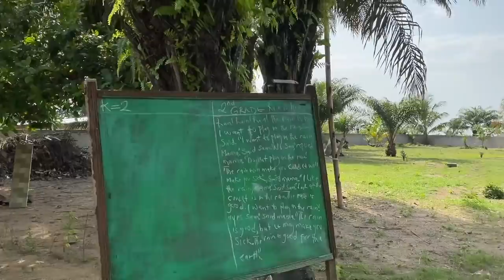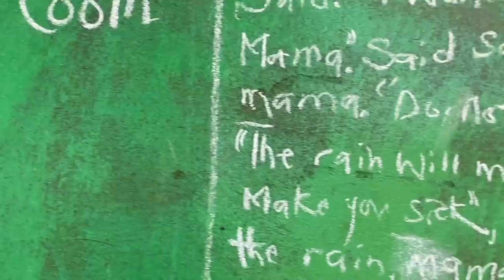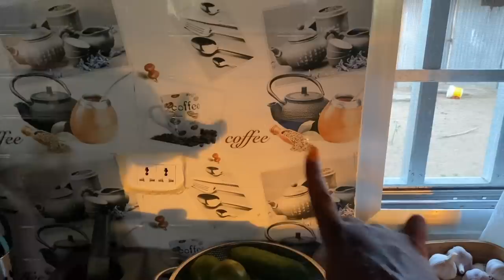QUEENDOM COOKS: PALAVA SAUCE WITH FUFU | LIBERIA 2021 | HelenasQueendom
COOKING PALAVA SAUCE WITH FUFU. ENJOY❤️🇱🇷🙏🏾

ALL CONTRACTORS AND PEOPLE I DO BUSINESS WITH AND COMFORTABLE RECOMMENDING ARE LISTED BELOW……

VIDEOGRAPHER/EDITOR:
THE QUEEN

CONTRACTORS:-

RICHARD 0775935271 (ROOF, CEILING, FURNITURES, PAINTS)

FREDERICK 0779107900 ( PLUMBER, TILE, MASONRY)

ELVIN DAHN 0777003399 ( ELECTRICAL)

MORRIS 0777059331 ( METAL DOORS, GATES )

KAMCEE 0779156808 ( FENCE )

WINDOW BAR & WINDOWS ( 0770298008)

MARON 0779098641 (PRE MADE BLOCKS, SAND, CRUSHED ROCKS, RED DIRT)

BLESS 1 CONTACT (CALL THE MANAGER ELLEN DAVIES AT 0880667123 AND TELL HER HELENA SENT YOU)

SOMA (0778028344) HAND PUMP REPAIR

MOHAMMAD (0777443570) METAL POLES FOR CLOTHES LINE AND OUTDOOR KITCHEN

CHADEL MA: CATHERING AND CAKES (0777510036)

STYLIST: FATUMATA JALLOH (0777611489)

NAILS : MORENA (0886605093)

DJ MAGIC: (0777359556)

__________Please Support the Channel________THANK YOU❤️

MOBILE MONEY/SENDWAVE: ( OFFICIAL NAME = HELENA GIKO) 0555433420